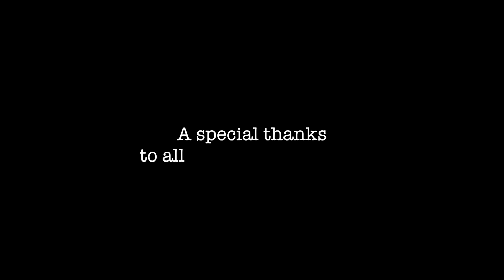The Voice Global | A new MILESTONE!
Since we've reached a new milestone, we have a great surprise for you! Can you find the hidden clue in the video?